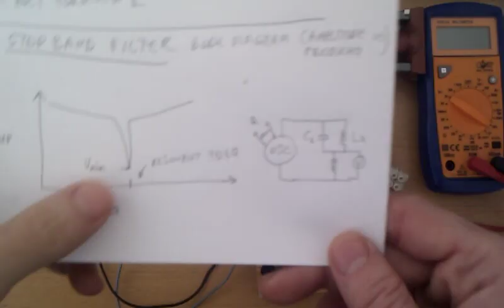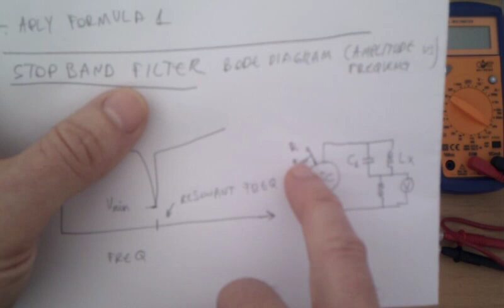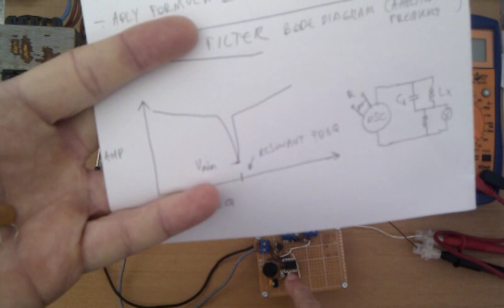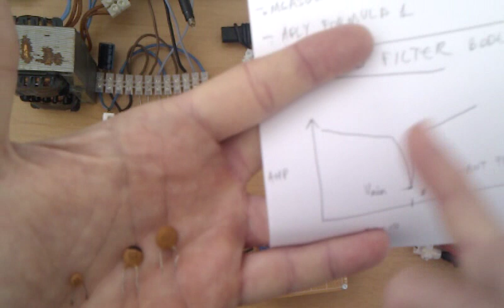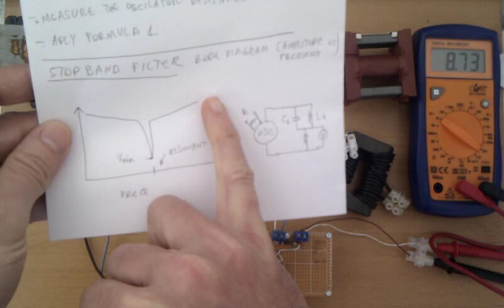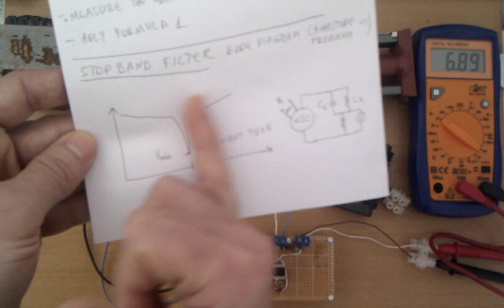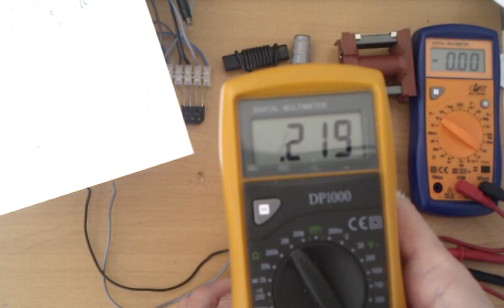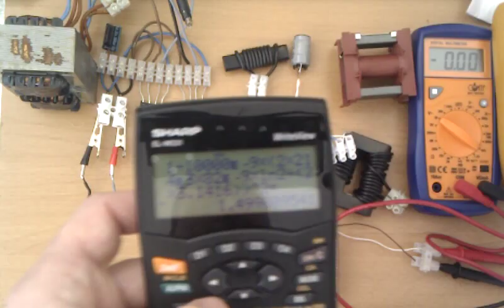How to / DIY: Make an easy Q meter, inductance tester circuit for ferrite core, coil and more...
This is a video response in a question of how to measure a coil inductance.
This circuit is based in a LC stop-band filter, with a 741 op amp oscilator for tune in the resonant frequency of the filter. So in the circuit i put a sense part which rectifies the AC tension for my multimeter.

 This circuit measures between 9.5microH up to 100H... (values based on the oscilator)

FORMULAS:
w=1/root(Lx·Cfilter); resonant frequency of the filter
f=1/(2·Rosc·Cosc·ln2); 741 oscilator frequency
w=2·pi·f; 1/s to radian/s pass formula
so:
Lx=1/Cfilter·(2·Rosc·Cosc·ln2/(2·pi))^2 in Farads, ohms, Henrys